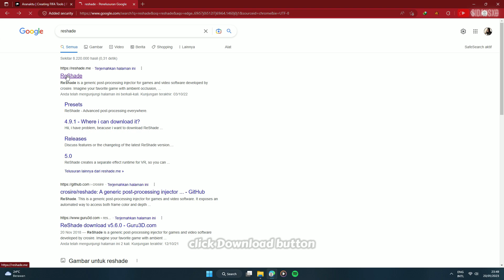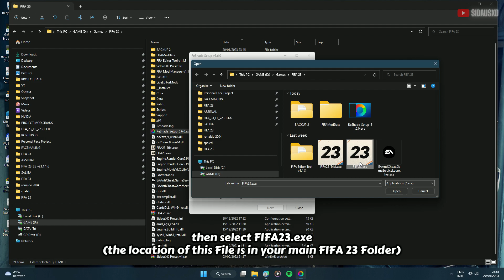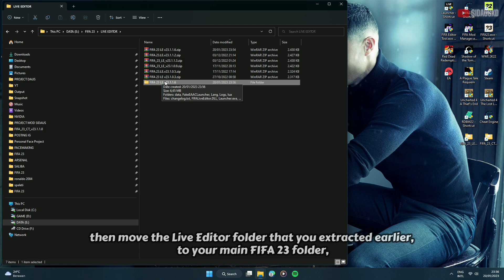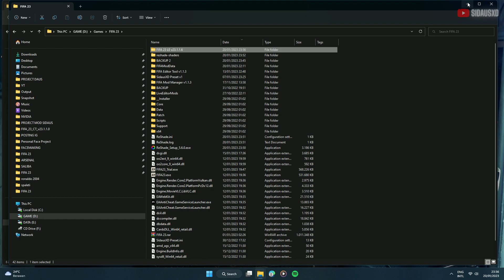Improve your Graphics Quality I How to install ReShade on FIFA 23 PC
Hello Everyone,
this time I will Share a tutorial on How to improve your FIFA 23 Graphics Quality using Reshade,
if your FIFA 23 Graphics not enough for you,

even though you have set the Graphics to Maximum Quality,
You can try this ReShade, I'm sure you are familiar with this Tool

Note : You need to Launch Live Editor Every time you want to play FIFA23, otherwise Reshade will not appear
Note : MAKE SURE you have turn Offline Mode on your Launcher
Note : Always use Latest Live Editor Version

BECOME A SUPPORTER OF THE CHANNEL HERE :')
Your Support is the only thing that can keep my Channel going :

0:00 Intro
0:11 Opening
0:38 First Step - Reshade
1:56 Second Step - Live Editor
4:46 Reshade Effect
6:11 Preview 1 - Night
9:06 Nunez Goal - LOL
10:15 Messi Goal - GOAT
11:08 Winning Scene
12:38 Preview 2 - Day
13:47 Thanks for Watching

═══ ✪ Related Mods/Tutorial ✪ ═══

═══ ✪ Keyword ✪ ═══